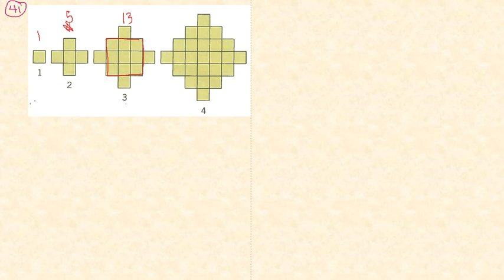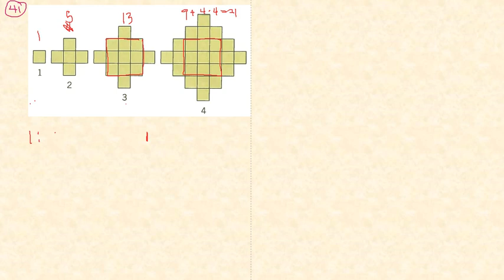Matematik 5000 Ma 3b Ma 3bc VUX Algebra och funktioner Blandade övningar kapitel 1 - 41